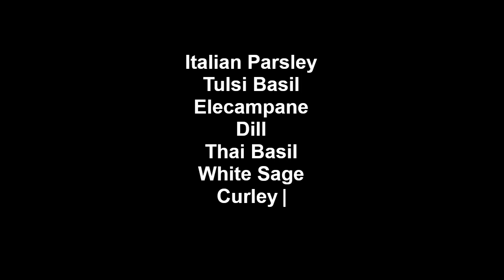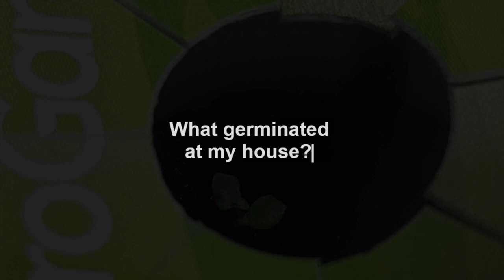PlanterHGC2023 Herb Garden Challenge February Update🌿🌱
Herb Garden Challenge February Update @PGTV101

My wish list